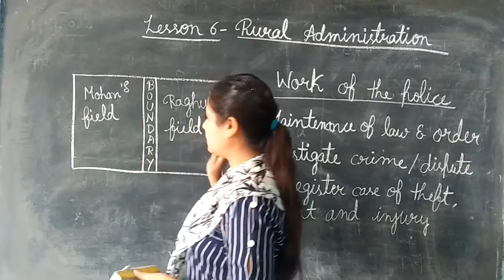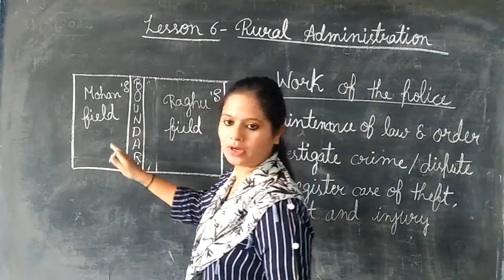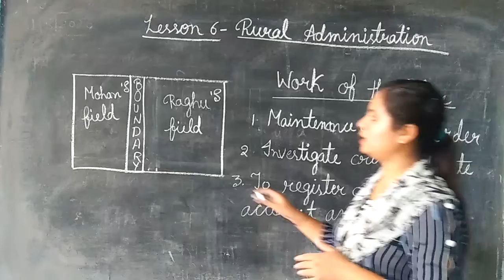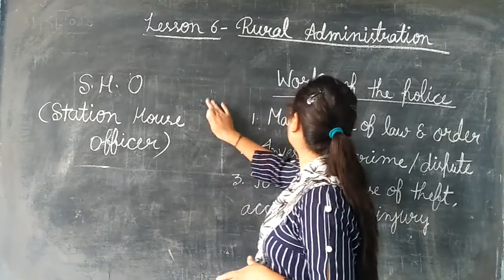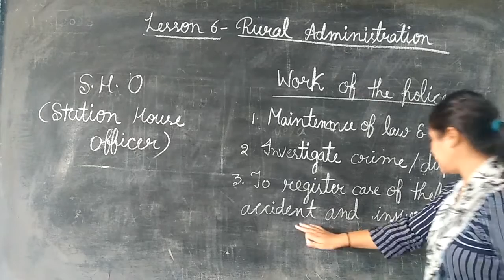Class 6th lesson 6- Rural administration